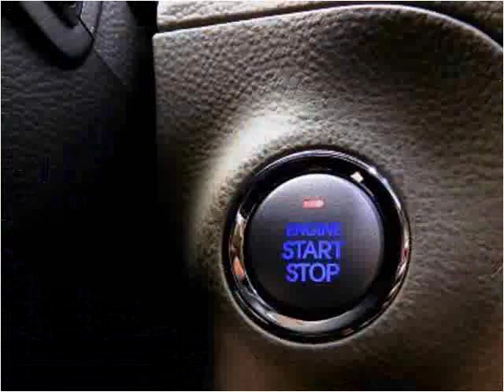2010 Hyundai Genesis Used Cars Miami Gardens FL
This 2010 Hyundai Genesis is available from Car Club USA.